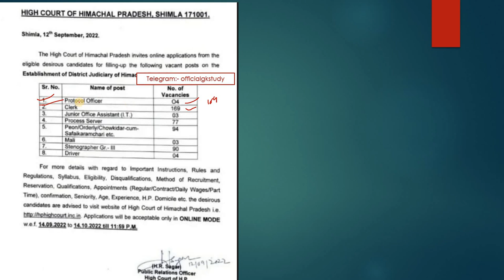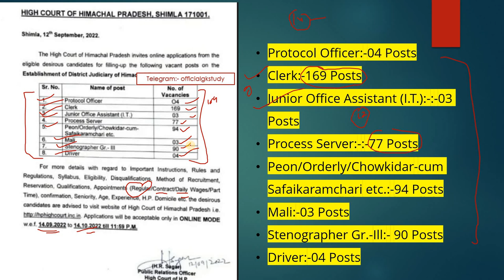HP District Courts Recruitment 2022 !! 400+ Posts !! Clerk, JOA IT, Process Server, Officer etc !!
HP District Court Recruitment 2022 / HP High Court Vacancy 2022 / HP Latest Govt Jobs 2022
RS Agarwal - Quantitative Aptitude + Logical Reasoning (English)

      Rahul Gupta

** ourtimecoming03 **